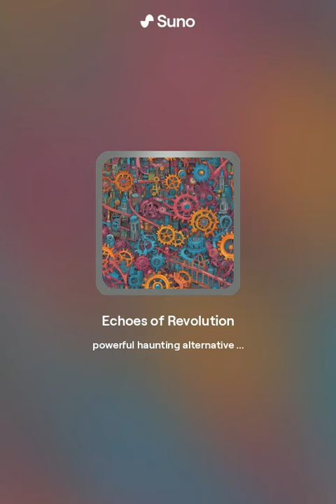Echoes of Revolution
Echoes of Revolution came to me one night as I contemplated the efforts of Whole Cyber. Since 2021, we have provided complementary resources and education to over 2000 souls. As an educator, we do not place people. However, 10 of 11 who made though from start to finish, landed roles. We certified 3 humans in Sec+ through a raffle.

Change is here.

[Verse - Male]
In the shadows of broken cities we stand,
Silent echoes of a world twisted by deceit,
The time has come to rise and raise our hands,
We won't bow down, it's time for our defeat.

[Verse - Female]
Through the darkness, a new dawn awaits,
Where knowledge is free and minds can soar,
No boundaries, no walls, no locked gates,
A future where cyber education is forevermore.

[Chorus]
In the haunting melody of rebellion we sing,
With hearts beating to the rhythm of change,
Together we'll topple the systems that sting,
And embrace a world where freedom will never wane.